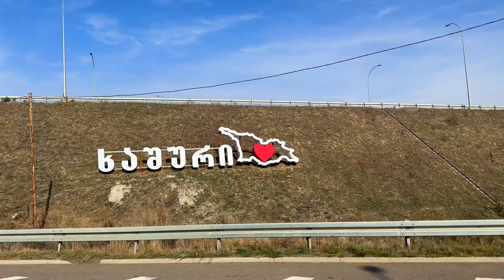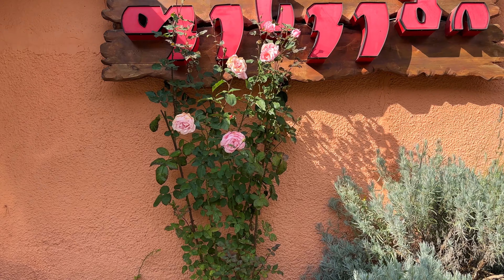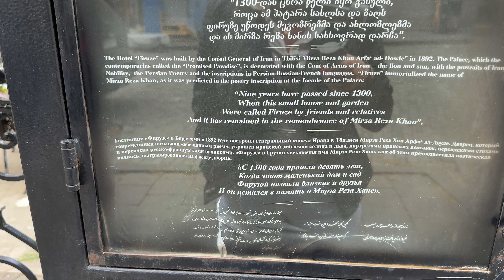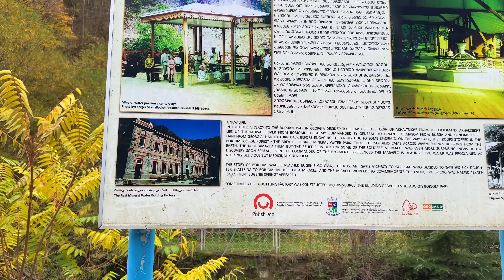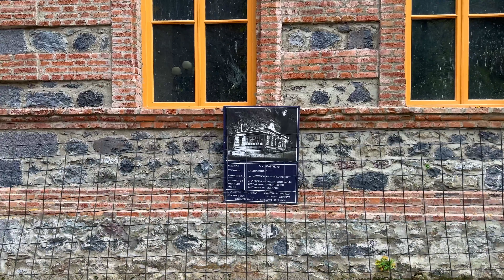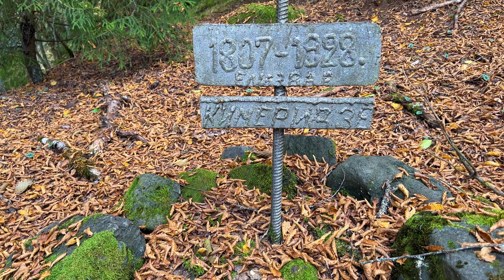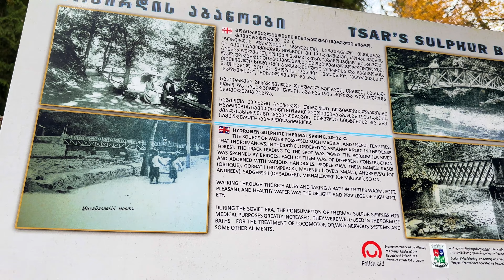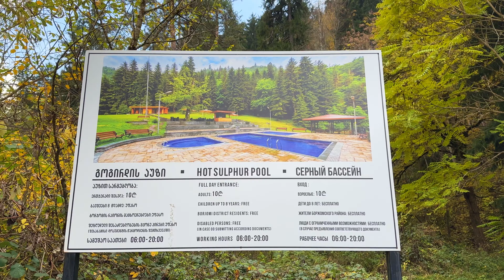БОРЖОМИ В КОНЦЕ ОКТЯБРЯ. ШИКАРНАЯ ОСЕННЯЯ ПРОГУЛКА ПО ЦЕНТРАЛЬНОМУ ПАРКУ И ЛЕСУ ДО СЕРНЫХ БАССЕЙНОВ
➢ В этом влоге приглашаю вас на осеннюю прогулку по Боржоми, которую я снимала 28 октября. Сначала проедем по Боржоми на машине, потом прогуляемся по красивому Центральному Парку Боржоми, а затем пройдем 3 км по лесу до Серных бассейнов, расположенных в ущелье реки Борджомула. Вы увидите много всего интересного, в том числе могилу человека, который прожил 121 год.

➢ Ссылка на видео: ХЕЛЛОУИН В ТБИЛИСИ 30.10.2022. КАКАЯ ПОГОДА И КАК ВЫГЛЯДИТ ТБИЛИСИ В КОНЦЕ ОКТЯБРЯ? ПРОГУЛКА

➢ "BORJOMI NOW. CHIC AUTUMN WALK THROUGH THE CENTRAL PARK AND THE FOREST TO THE SULFUR POOLS"
➢ In this vlog, I invite you to an autumn walk around Borjomi, which I filmed on October 28. First we will drive around Borjomi by car, then we will walk through the beautiful Borjomi Central Park, and then we will walk 3 km through the forest to the Sulfur Basins, located in the Borjomula River Gorge. You will see a lot of interesting things, including the grave of a man who lived for 121 years. Have a nice viewing, everyone.

➢   My Instagram, for cooperation please contact

➢  Если вам нравятся мои видео, то вы можете поддержать развитие канала через Donat:
If you like my videos, then you can support the development of the channel through Donat:
2. Для зрителей из РФ

00:00 Начало
00:40 Дорога от Тбилиси до Боржоми
02:58 Боржоми на машине
06:14 Ресторан "ფესვები"
07:31 Улица у Центрального Парка
14:17 Центральный Парк Боржоми
25:43 По Боржомскому лесу до серных бассейнов
36:04 Могила человека, который прожил 121 год
37:35 Серные Бассейны
42:34 По лесу от серных бассейнов до входа в парк
51:38 Подвесные мосты через Мтквари
53:35 Ночная дорога